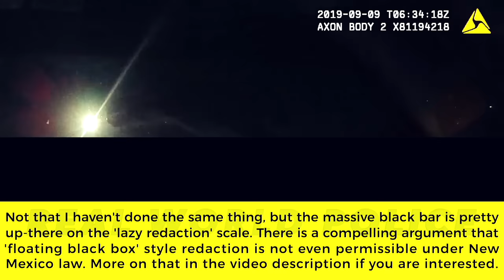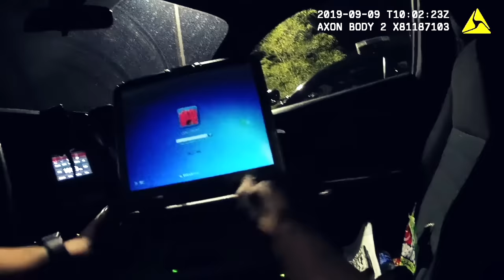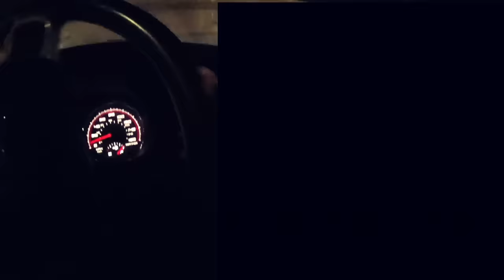Fake Cop Makes Traffic Stop, Gets Arrested by Real Cop (Complete Footage)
Jefrey Scott Schultz has competition.

On September 9, 2019 Brenden Wysynski was out on patrol. He had an eBay-special Bernalillo County Sheriff’s Office badge, handcuffs in his car, and of course — a handgun, fortunately in a lockbox under his driver’s seat.

But the 18-year-old parking garage security guard wasn’t at a job site. Wysynski was patrolling the highway. And when he “caught” a car allegedly driving 120 miles per hour using his invisible radar, Wysynski entered cool-mode, morphing his unmarked personal vehicle into a Police Impersonator Special. And then Brenden got to work, doing, well... who knows what.

Shortly after contacting the speeding driver, Brenden, wearing jeans and lacking altogether anything resembling a uniform, waved at a real Albuquerque police officer who was driving by. The fake cop's wave caught the real cop's attention, and he doubled back to see what was going on.

Rolling up on Wysynski, a variety of things struck the officer as highly unusual. When he ran Not-An-Officer Wysynski's 'unmarked unit' and found that it came back to Wysynski (and not to the government), the officer made contact.

Watch as the lies build and build and build... and then all come toppling down. Unbelievably, the rebuild starts almost immediately. Because the biggest Round II lie doesn't get busted on video, I took the liberty of investigating it and busting it for you. You'll know it when you see it.

Finally, in previously-unpublished footage, 22:25 onward, we have the mostly-just-audio of Wyzynski getting transported to jail. We learn more about his personality and gain context, though what to believe is up in the air. Wyzynski claims that he doesn't know his wife's phone number, nor would his family. He has been shot at, his pregnant wife is almost due, and he doesn't like his security guard job because of the management.

Brenden is looking for work. If any of you need a police impersonator...

Don’t be like Brenden. As we learned from Dashawn Lamar Brown, “sheriffs are not police” is not a defense to impersonating a police officer.

The particularly attentive and curious among you are here to learn more about the legality of floating black box redaction. My kind of people!

Some time ago I tried to convince the City of Las Cruces that 'floating black box' redaction was not compliant with New Mexico’s Inspection of Public Records Act. Much to my surprise, it worked.

This is what I wrote at the time:

“It appears to be Las Cruces Police Department practice to redact video using a floating black rectangle whose sides are always parallel to the edges of the video frame. That practice effectively renders the redacted video unusable in news reporting. More importantly, however, it is inconsistent with the IPRA in that it necessarily redacts non-exempt information. In 2016 the Attorney General of New Mexico wrote the following in response to an IPRA complaint by Justin Horwath regarding a request he submitted to the Department of Corrections:

"When requested public records contain both exempt and nonexempt information, the custodian shall separate the exempt information before allowing the inspection. NMSA 1978, § 14-2-9(A). However, if redaction is necessary, the public body must redact in a way to ensure that the nonexempt information contained in the document is legible and not obscured. Public records must be accessible to the public and every copy produced must reflect the integrity of the record with the utmost clarity. The Department should immediately reproduce the information to the complainant in a legible clear format at no additional cost."

The contemporary industry standard for redaction of video is object-based blurring. I redact incident video and audio every day and there is no substantive difference in the amount of time it takes to perform object-based blurring vs. 'redaction via floating black rectangle.’ (It is possible, however, to do either inefficiently. Current technology - advanced object tracking in particular - makes redaction far easier than it once was.)

I encourage LCPD to shift to object-based blurring and to stop using floating black rectangles.

Pretty please?”

I was prepared to sue LCPD if it was necessary. Fortunately, 'pretty please' worked.

/r/realworldpolice

-And more!

Rather not?